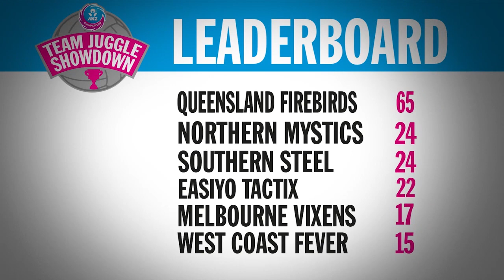Centre Pass Extra 2013 - Episode 09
Dan Ryan looks back at Round 9 of the 2013 ANZ Championship, the team juggle showdown is back and we learn a little more about Josie Janz of the West Coast Fever.